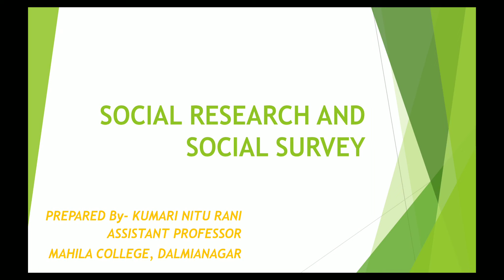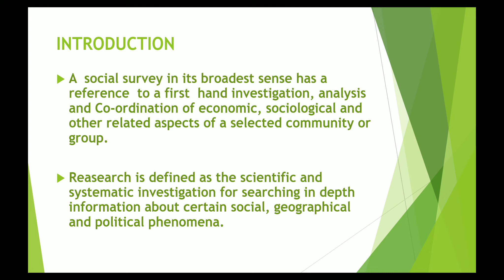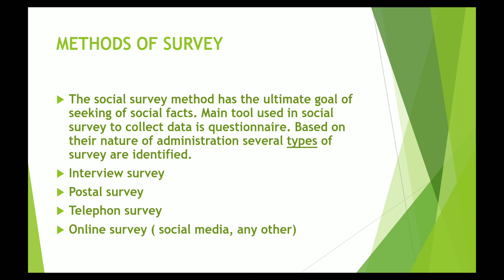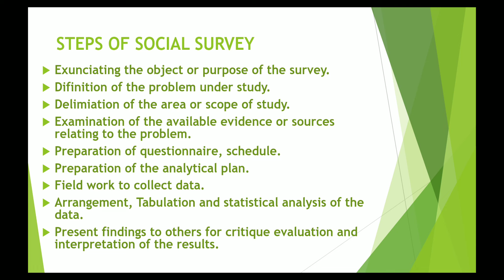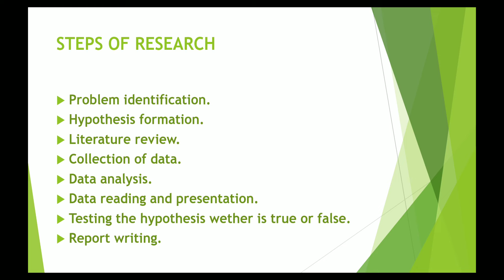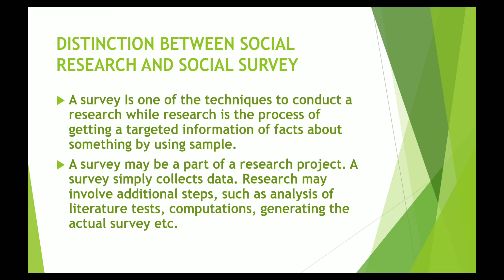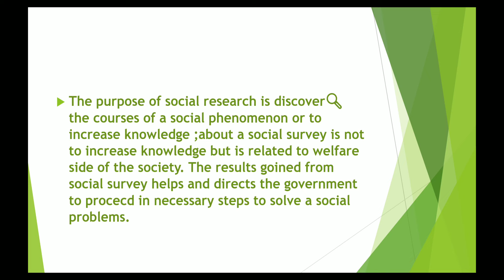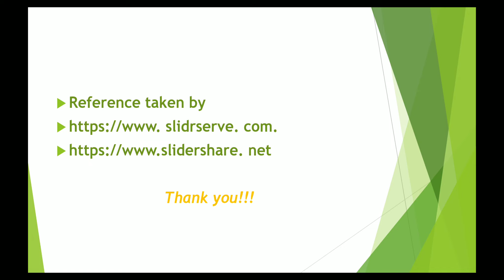Social research and social survey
Lecture for B.A Part II Sociology Hons Students.
Paper 4 Topic - Social research and social survey.

Kumari Nitu Rani
Assistant Professor
Dehri-On-Sone (Rohtas)